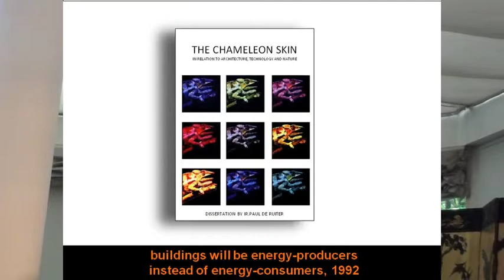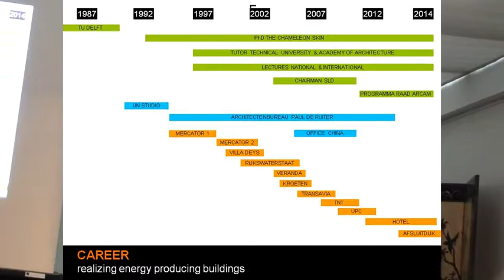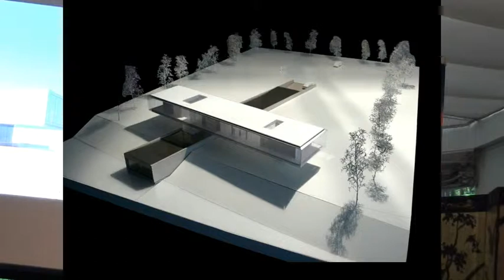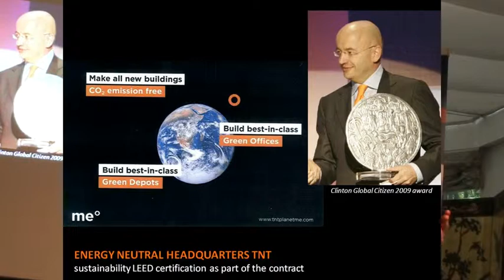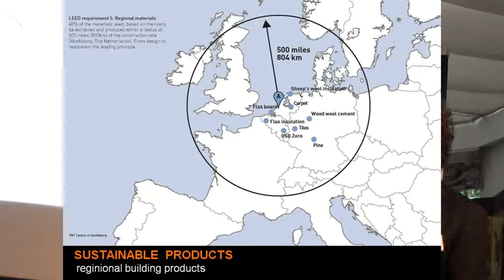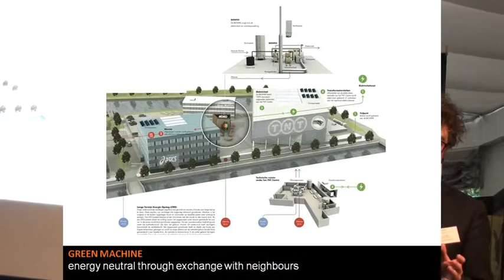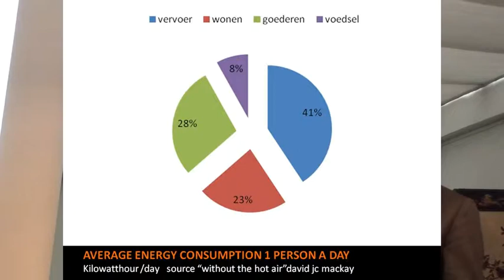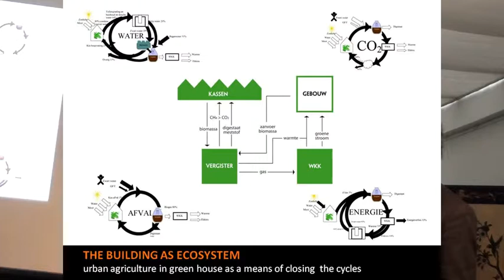Paul de Ruiter - the future of Green Architecture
Club of Amsterdam about
the future of Green Architecture
Retrofitting existing houses and historic buildings. Zero-energy buildings.

Paul de Ruiter, Paul de Ruiter Architects
Towards a CO2-neutral society